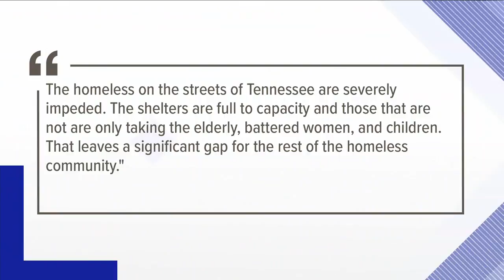Caring for the homeless community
The homeless on the streets of Tennessee are severely impeded. The shelters are full to capacity.